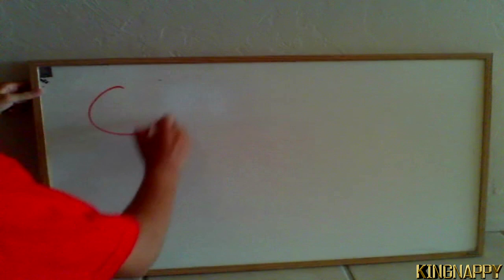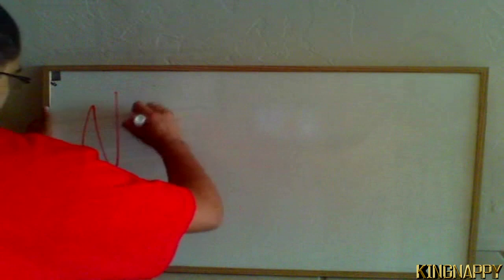DRAKE | OVER (Call of Duty REMIX) | Nappy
WHAT'S GOOD YOUTUBE!? Watup. Today I have some NEW MUSIC for you guys!! Lol, this is prob one of the most fun songs that i've done in a while. MW3 is a problematic game & the rest of the puzzle pieces just fell into place for this remix. The clips in the video were provided by YeahMyMother, so def check him out below!!

LYRICS:

Hook:
I spend so many nights wishin everything in this broke-ass game would work.
That's askin to much.
I swear it feels like everytime I die I get shot in the back, right?
All because of your shitty spawns.
Why am I playin? Why am I playin?
Oh yeah, them servers still laggin on me, laggin on me.
MW3 is fading out cause everybody want it to be Over, to be Over,
yeah it's almost Over.

Verse 1:
Black Ops 2, yeah that shit is on the way
I can't break no more controllers every time that I play.
Cause MW3, yeah that shit'll piss you off.
I need anger management, with David Vonderhaar
Cause I hit the ground runnin, ready to put in work.
optimistic cause you told me Last Stand wasn't a perk.
Oops somebody lied, or they told a half-truth
Cause this guy is still runnin, like I didn't even shoot.
Now don't even get me started on lag-compensation.
It's hard to stay calm with ya blood pressure raising.
Every corner's gotta camper with a Type-95
& instead of reloading they pull out FMG9's.
ALL I DO IS SPRAY. ALL I, ALL I DO IS SPRAY.
I could sell corners to camper's Call of Duty real estate.
If that's not how you play, then one of us is lying.
Let's watch it in theater mode, rewind it.
Stop lyin.

Verse 2:
Back for round 2, hell nah I ain't finished.
I want my money back, every dime, nickel, & penny.
Support Stealth Bombers fillin the airspace.
That's just more of an incentive for the campers not to play.
Cause everybody wanna get an MOAB.
All I want is Game Stop's return policy.
I can't take it, that's enough, I can't play this anymore.
All our cries are ignored from a game with no support.
Wanna hear a joke? Call of Duty ELITE.
Tell me who really used that shit after the first week.
Cause once I start playin, it don't last for too long.
Cause the lag is unbearable with inadequate spawns.
Come on IW, I know you can do better.
Expectations are high, so I know you're under pressure.
We want a game that works. Activision, please.
Cause you almost had ya boy playin Battlefield 3.